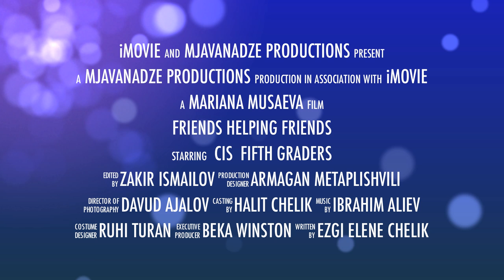Chaglar International School ``Friends Helping Friends`` Trailer from Grade 5-A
Tbilisi Chaglar International School Short Movie Competition 5th Grade Movie Trailer